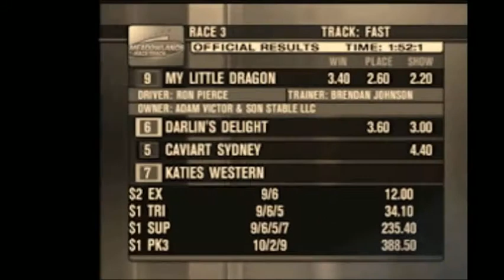2005 Meadowlands MY LITTLE DRAGON Ron Pierce Breeders Crown 2YO Fillies Pace Final